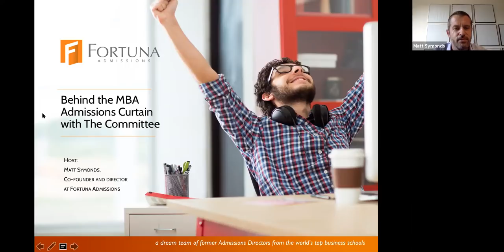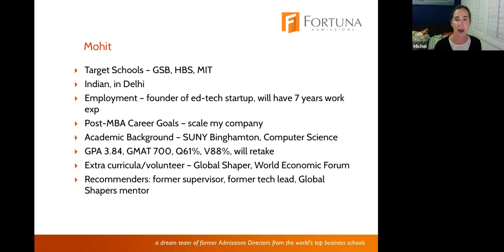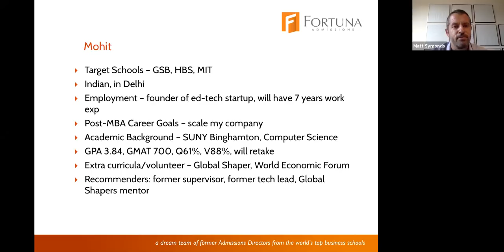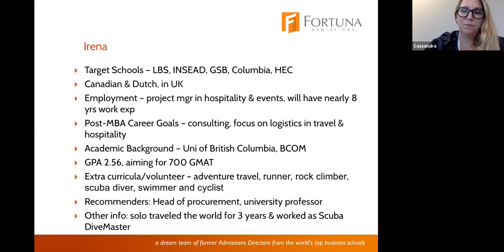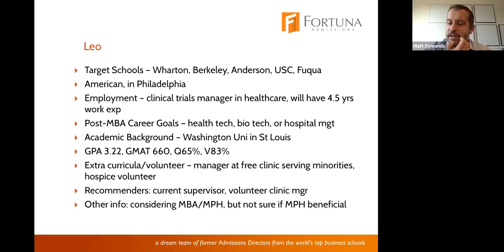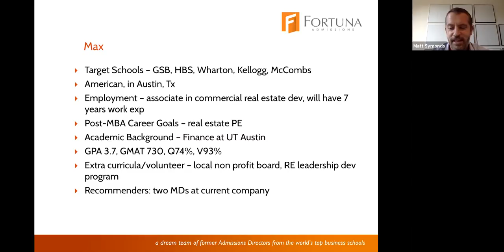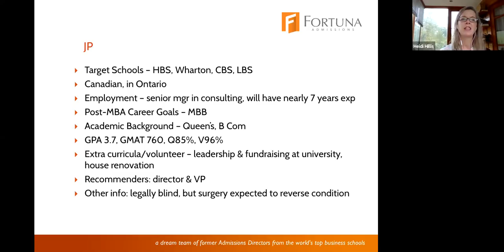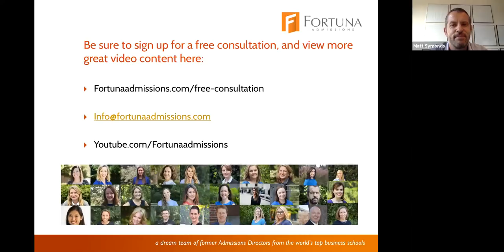Behind the MBA Admissions Curtain with The Committee from GSB, Wharton, LBS, INSEAD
Join Matt Symonds, Co-Founder and Director of Fortuna Admissions for an in-depth strategy sessions that takes you behind-the-scenes to look at how MBA admissions decisions are made. Listen in as the Fortuna Admissions team of former gatekeepers from HBS, Wharton, INSEAD and other top tier business schools dissect the real profiles of MBA hopefuls – like you.
Each Committee discussion will include three Fortuna Admissions Experts, who themselves have evaluated thousands of candidates for the top schools, and made the call on who gets in.
Today's speakers are:

Cassandra Pittman: Former member of admissions teams at London Business School and INSEAD; Columbia MBA alum

Michel Belden: Former Associate Director of Admissions, Wharton

Heidi Hillis: Stanford GSB alum & former MBA admissions interviewer